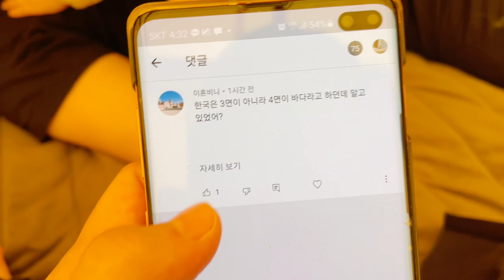[sub]당일치기 글램핑 여행 참 쉽죠잉⛺️, 동물친구🐏🌴 만나서 맘마도 줬어요, 아기랑 서울근교 여행(ft.제부도) 성공적, 결기2주년👰🏻🤵🏻, 44주차 육아브이로그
[44주차 육아브이로그👶🏻]
부담 없이 갈 수 있는 당일치기 글램핑 여행을 하고 왔어요!
오랜만에 바깥공기 마시고 바베큐파뤼까지 늠나 좋았다눙고 ㅠㅠㅠㅠ❤️
(+결기)

다음영상에서 만나요🙇🏻‍♀️🙇🏻‍♂️

기저귀갈이대: 아이꿈터
유모차: 잉글레시나 트릴로지 스톤그레이
하이체어: 잉글레시나 하이체어
턱받이: 베이비뵨
아기띠: 베이비뵨
문어인형: 촉각인형 뮤지컬 베이비 문어 가베가족
역류베개: 로토토베베
젖병: 1.유미 / 젖꼭지: 더블하트 모유모유실감, 2.닥터브라운
아기유산균: 우리아이 유산균 드롭스
아기침대: 보니아기침대
범보의자 : 리첼 소프트의자 베이지
아기매트: 알집 더블제로매트
졸리점퍼: 스마트스토어-'졸리점퍼 대여'
쌀가루: 아이보리쌀가루 / 떡뻥:아이보리
머리보호대: 루이범퍼 (스마트스토어 cherishbebe)
이유식방수옷: 스마트스토어-이지패브릭
아기옷: 돗치(스마트스토어)
책장: 소원아이(스마트스토어)-아기 책장 전면 책장 유아 아이 책장
cd플레이어: 절대쇼핑(스마트스토어)- pushplay 벽결이 CD플레이어, 블루투스 AUX지원(2세대)
보냉백: 스닐로스티치 - 스닐로 보온보냉 런치백
휴대용분유통:맘스:코디(스마트스토어)
유모차컵홀더: 비프리 PONDO 폰도 (스마트스토어 bluebird)